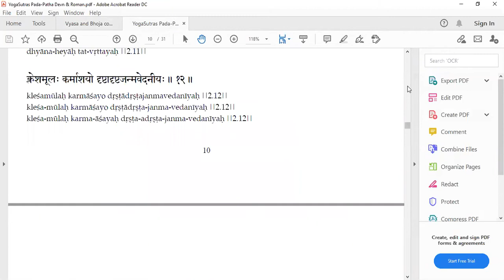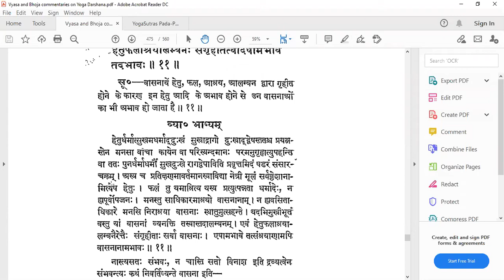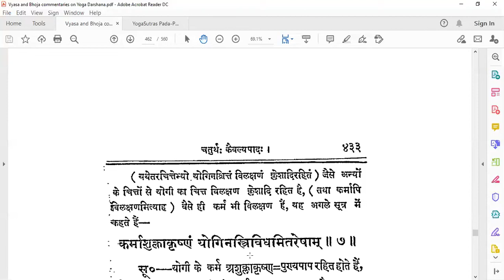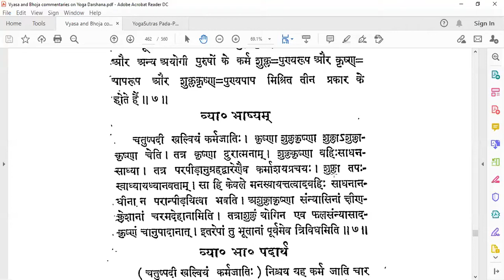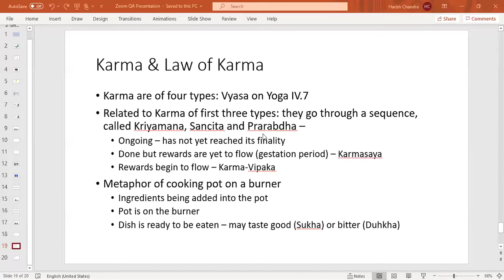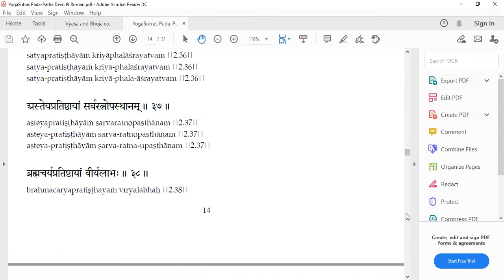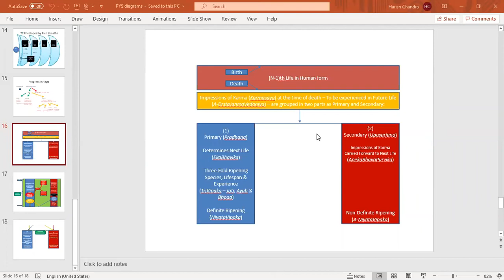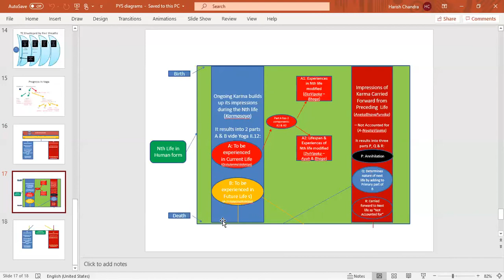Vedic Principles Q&A with Acharya HarishChandra-ji Mon Aug 17, 2020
I. Please describe two factors that make Hindu Dharma a religion - 7th Episode -
13. Varna-Vyavastha based on merit became birth-based caste system
14. Vedas consider all humans are equal but people began to think that certain people in a society are superior and workers (Shudra) are inferior though all four Varnas are like four pillars of a house

II.